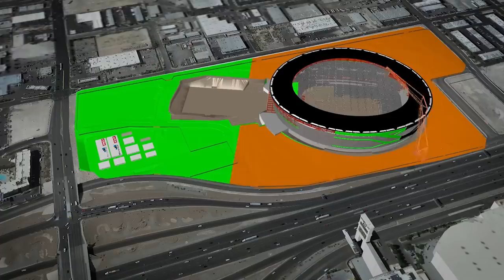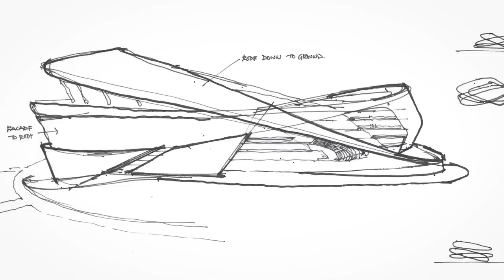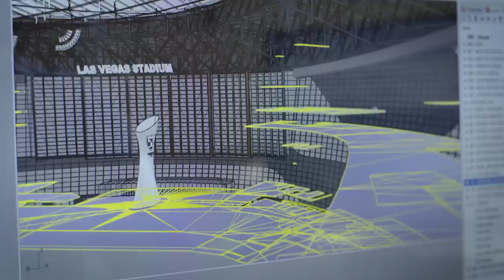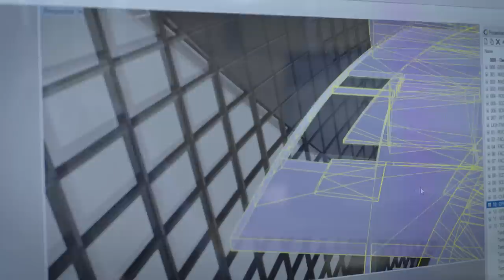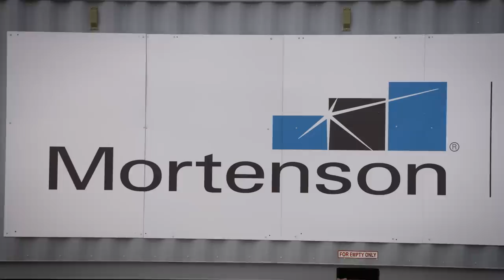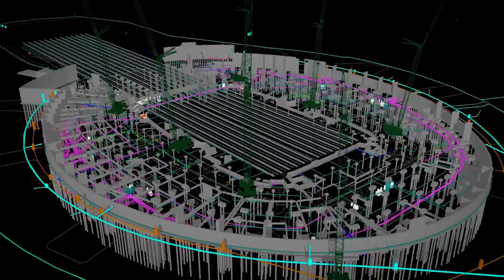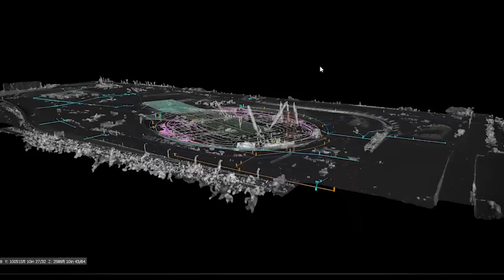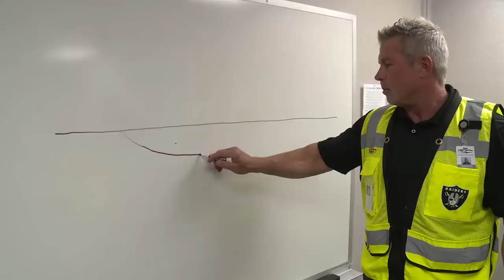From The Ground Up - Ep. 1: "More Than Just A Building"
Since their inception in 1960, the Raiders have never had a stadium of their own. Until now. Narrated by Dirty Jobs' Mike Rowe, From The Ground Up, takes the viewer on an unprecedented look into the techniques and technologies, the steel and the stress, and the lives of the men and women responsible for building an ultra-modern stadium in Southern Nevada.